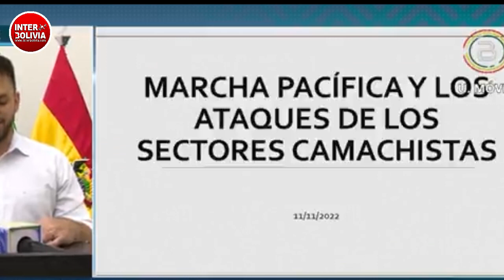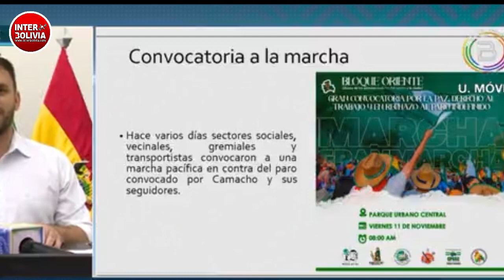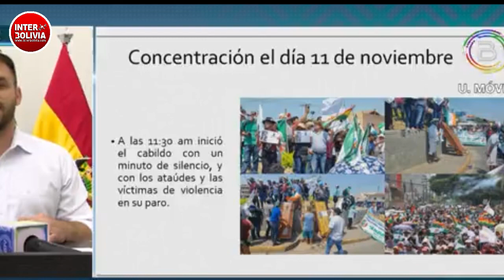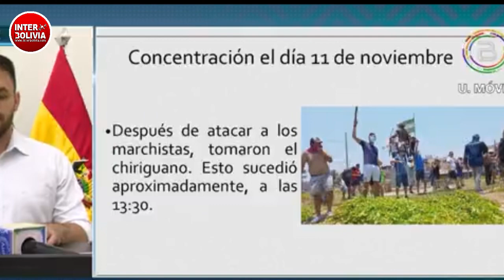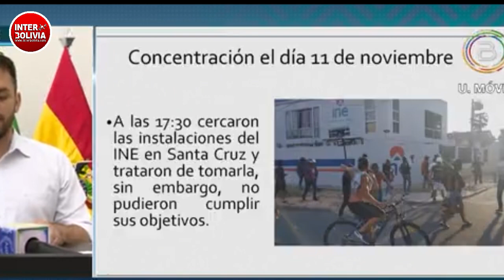🔴 Min. gobierno: 15 personas aprehendidas, decenas de personas heridas y daños económicos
**⭐ Damos la Bienvenida a Ben Grageda  ⭐ **
El ministro de Gobierno, Eduardo Del Castillo Del Carpio, informó que resultado de esta jornada de violencia, confrontación, hostigamiento y agresiones en SantaCruz, 15 personas fueron aprehendidas, además se registraron decenas de personas heridas y daños económicos considerables por los destrozos, quema y saqueos de grupos de choque afines a Fernando Camacho.